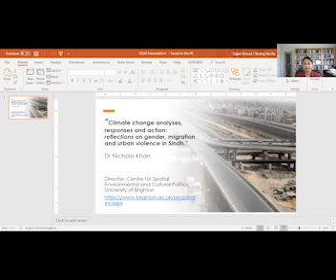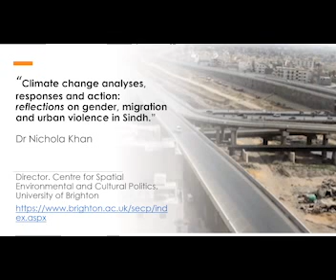Dr. Nichola Khan, 'Climate change analyses, responses and knowledge'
Dr Nichola Khan is a scholar of Anthropology and Psychology and the Director of the Centre of Spatial, Cultural and Environmental Politics at the University of Brighton. She is discussing climate change analyses, responses and knowledge at CCUVN workshop